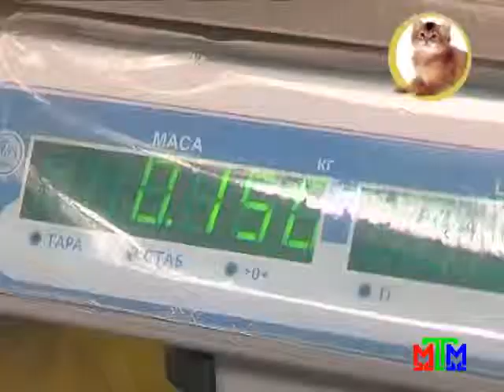Наши домашние любимцы - Выпуск 81